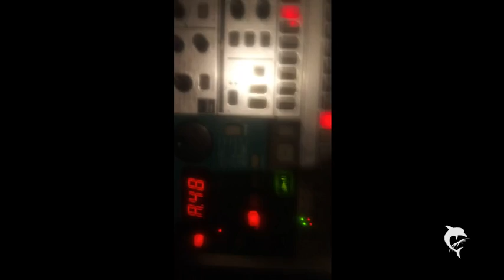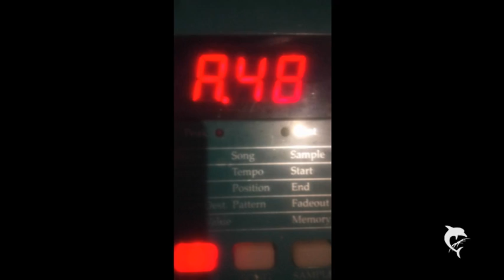Fhs .Space Beat .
Minimal tec melodik. peace by the way , love . Leveltestrecording 3 .jan. 2020 . peace . ty . love & .

incl samples of URBAN HOMES ALTIN VILLAGE RECORDS  that found on KOrg .